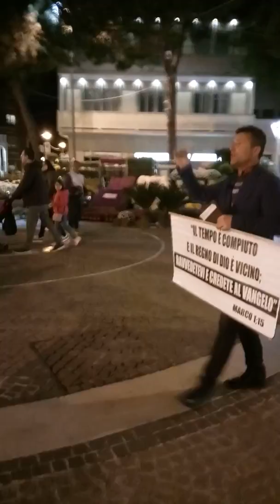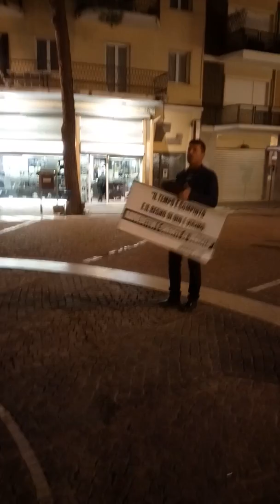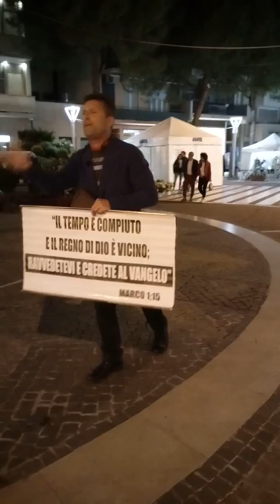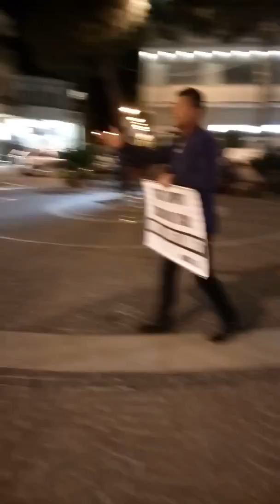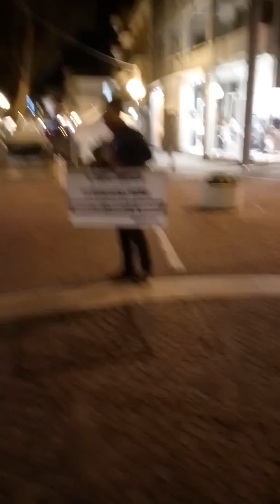Predicatori senza pulpito a Cattolica (RN)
Ci sottomettiamo alla potenza del Evangelo,che e speranza per le anime perdute.
A Dio tutta la Lode L'onore e la Gloria